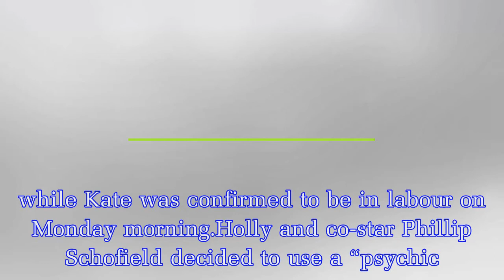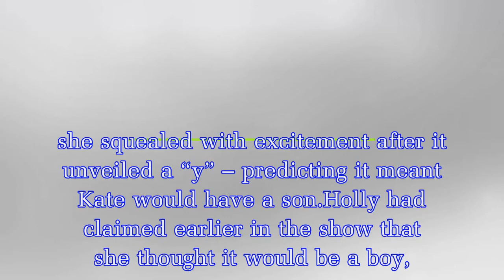Kate Middleton 'to give birth to baby boy' claims Holly Willoughby as 'psychic banana' suggests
Kate Middleton 'to give birth to baby boy' claims Holly Willoughby as 'psychic banana' suggests Duchess of Cambridge will welcome son
Holly Willoughby has claimed that the Duchess of Cambridge Kate Middleton will give birth to a baby boy.The This Morning presenter made the comment after using a “psychic banana” to work out the  of t